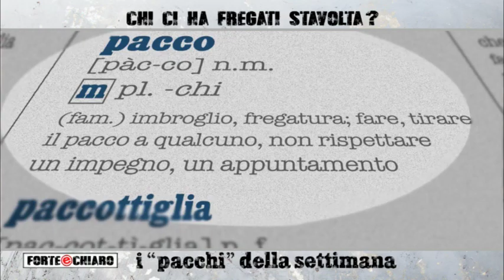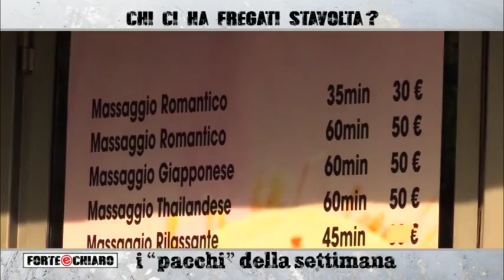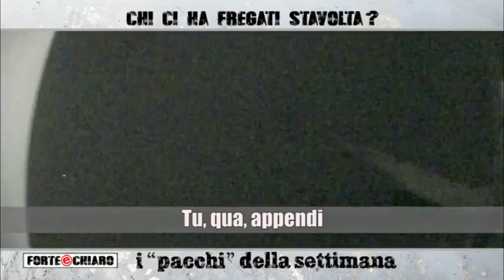Forte & Chiaro - 20.04.2016 - ANTEPRIMA - I "pacchi" della settimana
Chi ci ha fregati stavolta? insieme a Roberto Poletti vediamo chi ci ha tirato il pacco questa settimana